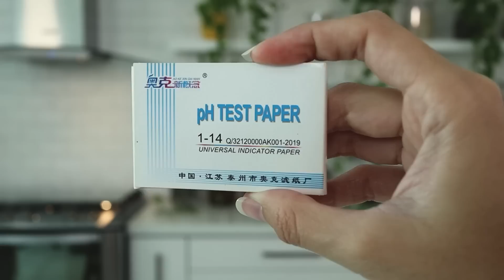MI JABÓN LIMPIADOR FACIAL - DIY VEGANO CERO BASURA - Mixi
Te sorprenderá con lo limpia y suave que deja la piel - Con ingredientes naturales

Todos los ingredientes los consigues en tiendas de insumos y materia prima para cosmética natural, jabones y velas. (de verdad prueba poniendo esas palabras en el buscador y seguro encuentras)
Ya sea que haya una tienda física en donde vives o que los pidas con envío.

No olvides:
Compartir este video con todo el mundo
Dar like

Audio de fondo:
Happy Ukulele by Scott Holmes